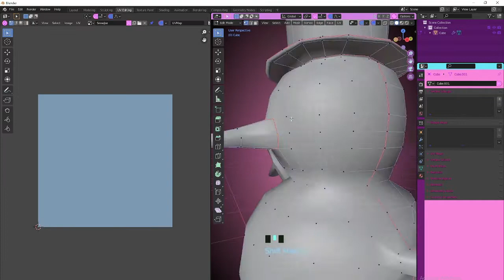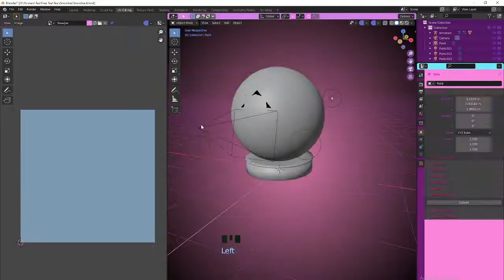Blender Timelapse: Snowglobe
Video Editor: FamilySizedCal#2013

I made the music for this one as well